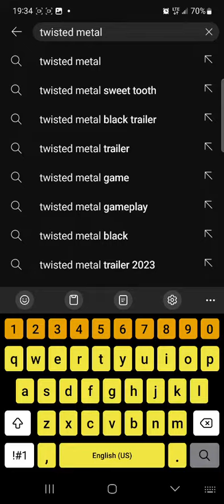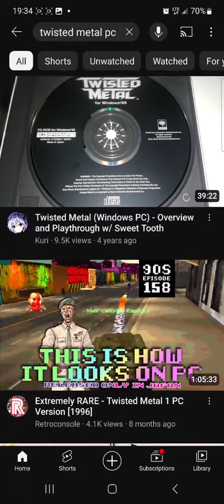🤔wondering if this game hosted consol prompt access🤔